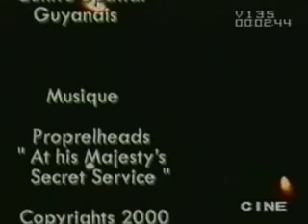Launch of Ariane 5 (AR507, VOL. 135) at full glance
The 7th. Ariane 5 launch, Volume 135, carrying Panamsat PAS-1R, AMSAT OSCAR-40 (P3-D) and two STRV satellites into GTO.